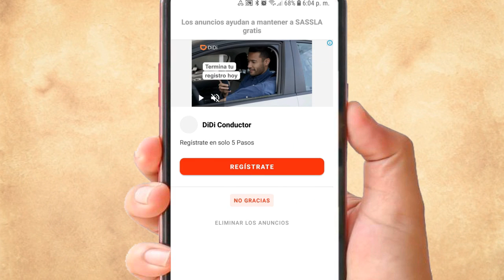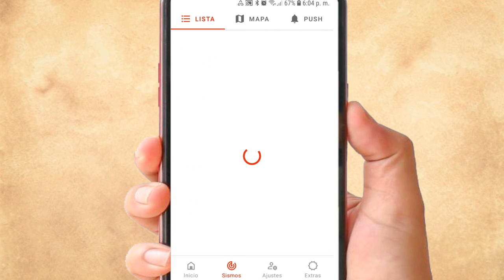actualizacion app sassla septiembre 2022